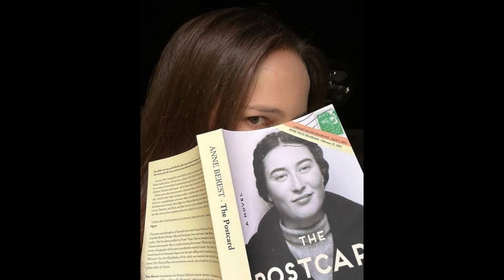ความลับแตก นางเอกสาวรุ่นใหญ่ โดนสามีนอกใจ แอบกิ๊กกับสาวอายุ 25